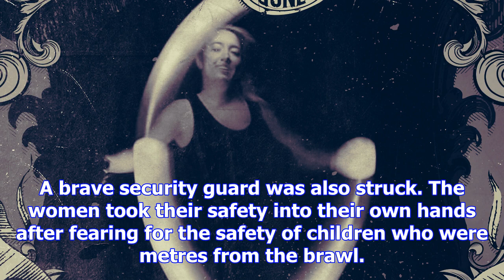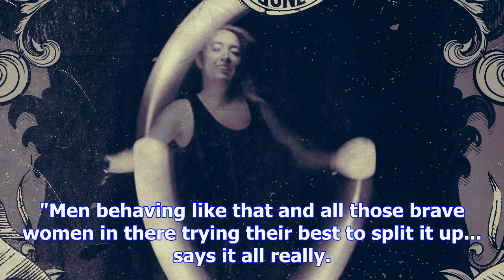Pak'n smash: 'take it outside, we got kids' - brave women step into aisle brawl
Footage has emerged of two brave women trying to break up the vicious brawl inside Mangere Pak'n Sav...